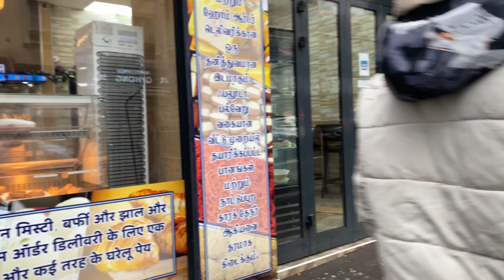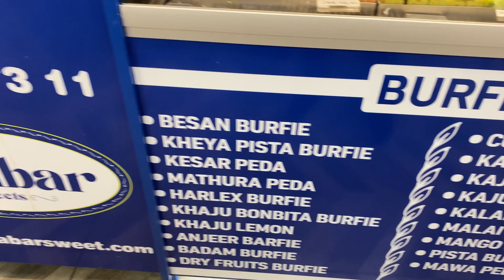ফ্রান্সে আমাদের রোজার সময়টা বাংলাদেশ থেকে কতটা বেশি !!প্রবাসে রোজা কেমন কাটে !!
ফ্রান্সে আমাদের রোজার সময়টা বাংলাদেশ থেকে কতটা বেশি !!প্রবাসে রোজা কেমন কাটে !! Ramadan 2014 !! ফ্রান্সে আমাদের সেহরি ও ইফতারের সময় বাংলাদেশ থেকে পার্থক্য কত !!

✅ ফ্রান্সে সরকারি বাসার ভাড়া কত দিতে হয়। সরকারি বাসা গুলো কিরকম হয়। এই গরমে মাছের পাতলা ঝোল

✅ ফ্রান্সে হিজাব ও বোরকা পরা কোন খানে যাবে আর কোন খানে নিষেধ আছে !! ফ্রান্সে কাঁচা মরিচের দাম

✅ ফ্রান্সে ঘর ভাড়া দিতে না পারলেও ইচ্ছে করলেই বাড়ির মালিক বাসা থেকে বের করতে পারবে না।